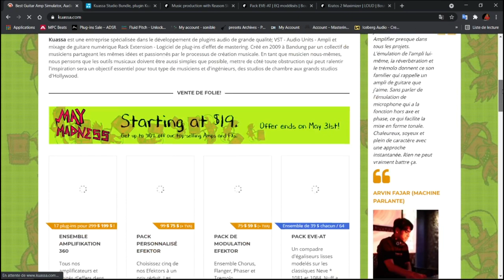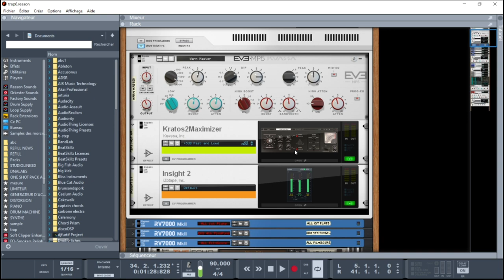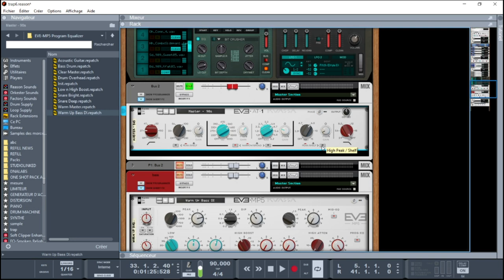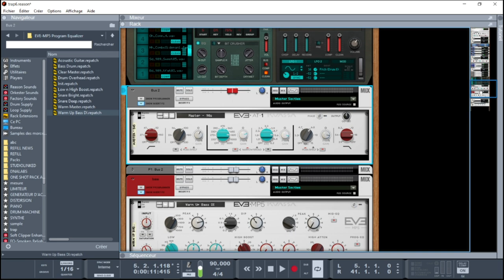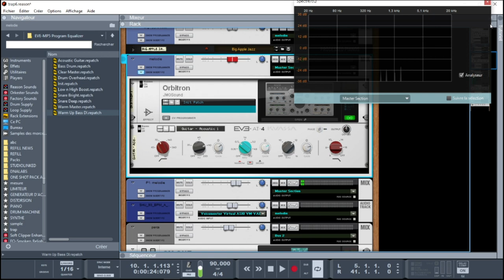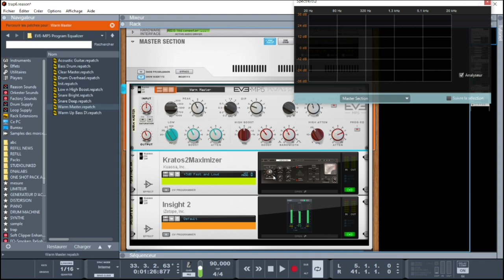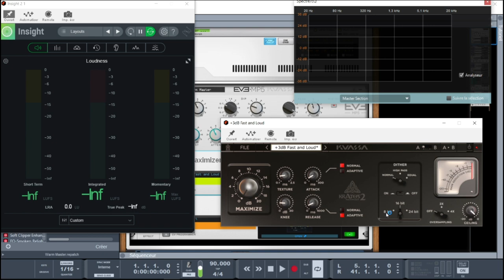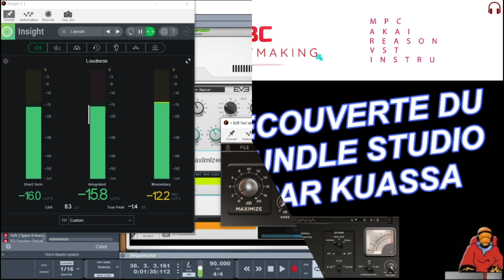DECOUVERTE DU BUNDLE STUDIO PAR KUASSA